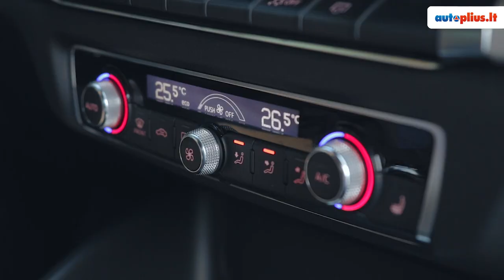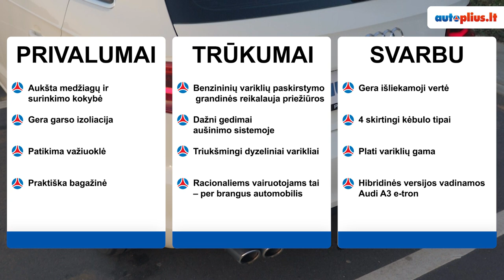Audi A3 (2012-2018) - Autoplius.lt automobilio apžvalga